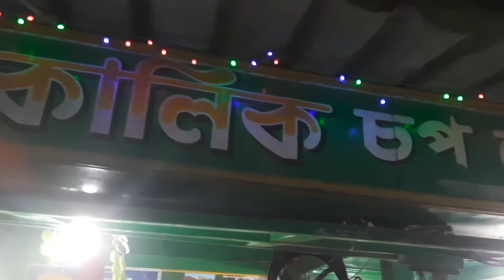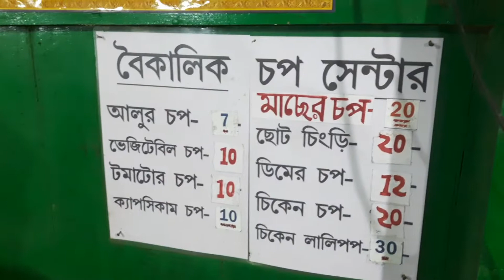Ei Dokane Telebhaja kheyechen kokhono?Jodi na kheye thaken Tahole Krishnagar Tour complete hobe na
Amra jei time or din e  giyechilam sedin temon item chilo na . ei shop er "Chicken Bomb" ta best echarao sob chop ei darun khete .Chicken Chop tao darun chilo 5/5. Saturday dokan bondho thake.

Amra niyechilam -
Chicken Chop - 20/-
Choto chingri chop -20/-
Capsicum Chop - 10/-
baki dam sob video te ache , pause kore dekben .Amio Recommend e giyechilam Amar darun legeche ,tai apnaderkeo bolbo 1bar try korben ( Icche hole ).

Address- Baikalik Chop Center( বৈকালিক চপ সেন্টার) , Land Mark - Sangita cinema hall / Mishra Nursery's opposite.
Krishnanagar , Nadia .(741101).

[[ 🌱 আপনার এলাকার কোন মন্দির,কোনো স্থান , কোনো শিল্প কিংবা খাবার এর দোকান বিখ্যাত থাকে অবশ্যই Facebook Messenger এ জানাবেন 🌱

Tags